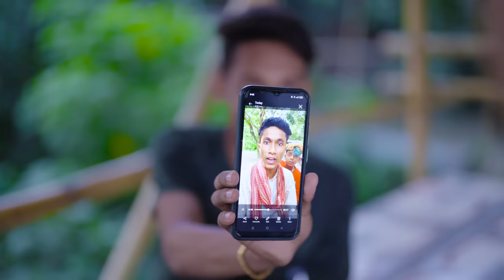বিয়ে করে ভুল করেছি । Biye Kore Vul Korechi । Bangla Funny Video । Comedy Video । Palli Gram TV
Bangla Natok Biye Kore Vul Korechi
Sofik New Video Biye Kore Vul Korechi
New Natok Biye Kore Vul Korechi
Palli Gram TV Biye Kore Vul Korechi
Sofiker Hasir Natok Biye Kore Vul Korechi